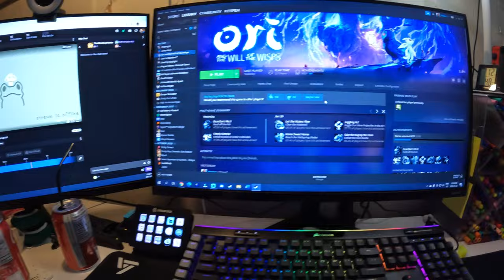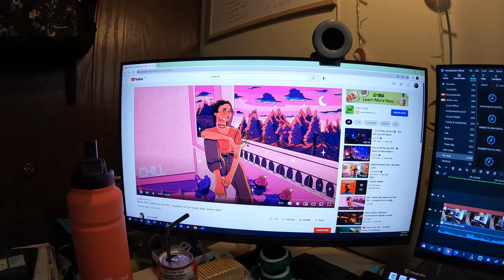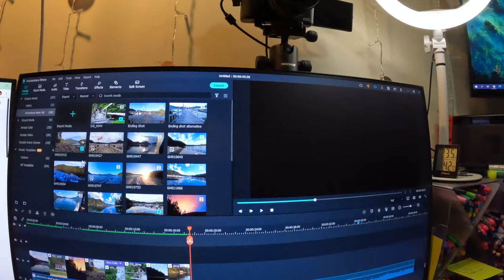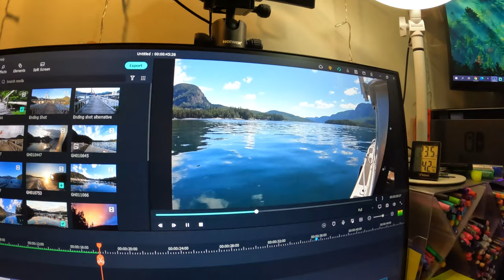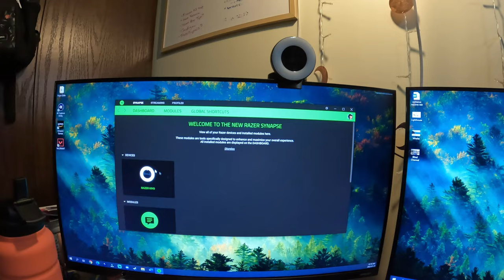day full of content making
I edit a bunch of vlogs and then work on other video projects.

Equipment:
Camera: Canon EOS M50
Mic: Rode Wireless Go
Tripod: Manfrotto MTPIXI-B PIXI Mini Tripod
Editing Software: Filmora